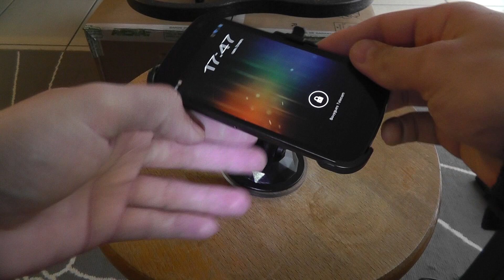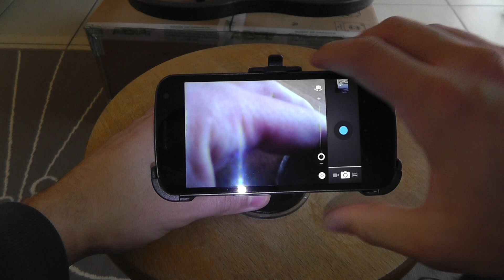Car mount / Support Samsung GALAXY Nexus Windscreen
Test car mount